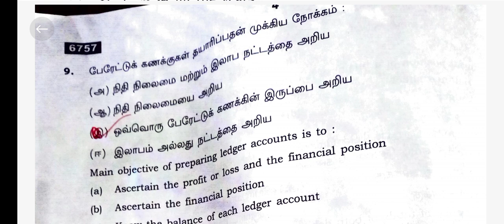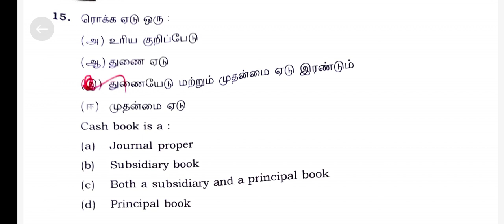11th accountancy one mark answer key 2023